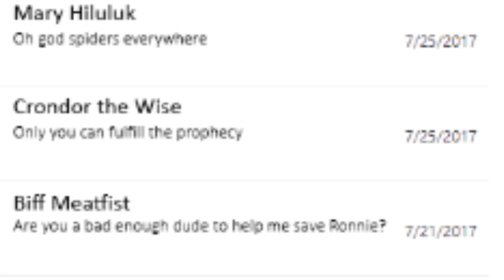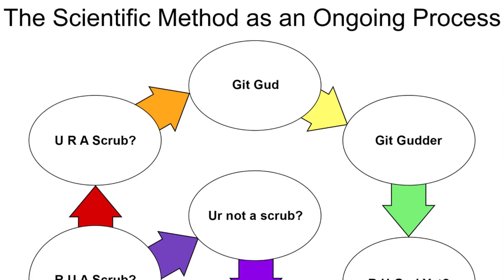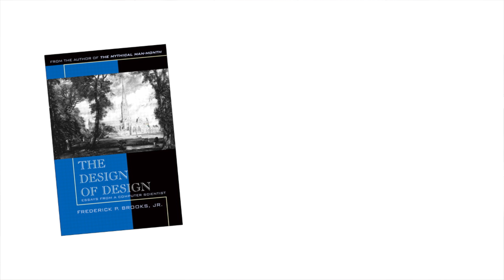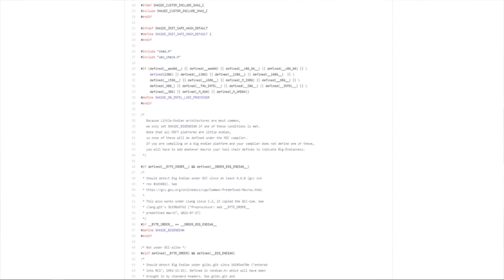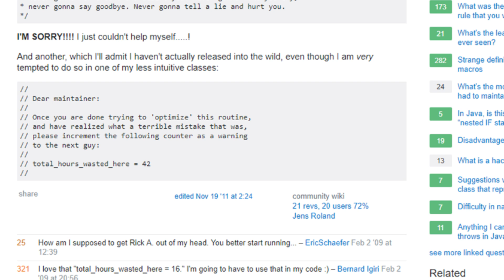Become a Digital Mercenary Part 2: Problem Solving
a.k.a. the joy of computing? :-P

Scientific Method?